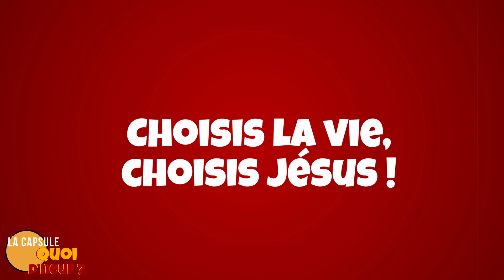CAPSULE 14 Choisis la vie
Pour revoir tous nos messages, ainsi que les prochains évènements,